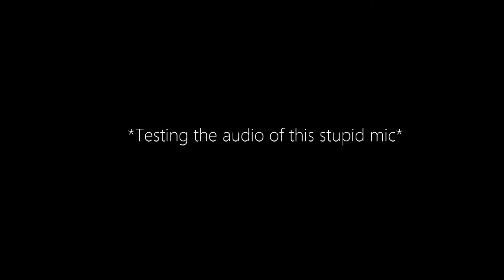DIY Braided Tulle Skirt & Wings || EASY No Sew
HI LOVES! I'm FINALLY finishing this tutu skirt I started AGES ago lol. it took forever to get this ONE color of tulle and then I was never in the mood to make it until now haha. I had extra tulle left over after braiding this skirt so I made a quickie pair of Angel tutu wings. I originally posted this on my main channel which is why it says Kandy Cos but I forgot I posted all of my sewing kind of videos on here so I'm just switching it over. ANYWAYS! I hope you all enjoy watching and maybe trying it out for yourself.

|| Other Info ||
If you ever need a break from the norm and want a little fun and non-sense in your life you can go on over to my Main Channel for a little rest and relaxation (or confusion)…

CAMERA: Nikon D5500
EDITING SOFTWARE: CyberLink Power Director